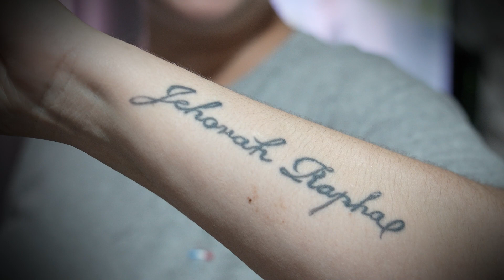VIVA SUA HISTORIA - BEATRIZ - PARTE 2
🙏🐷🍀A Beatriz ficou muito emocionada ao ver o Renato em sua casa...A esperança voltou a sorrir para ela!

😁Confira como foi esse lindo encontro!